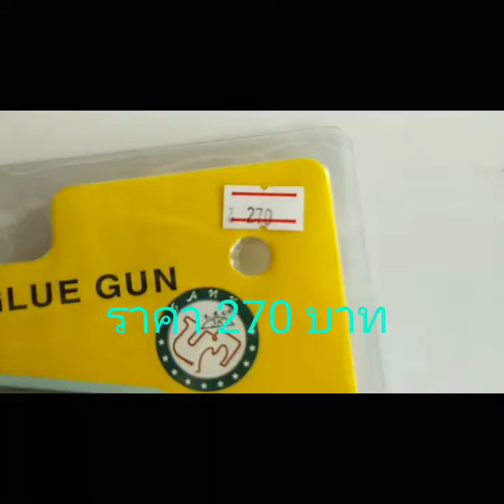ปืนกาวร้อน Hot melt glue gunวิธีใช้ง่ายๆค่ะ